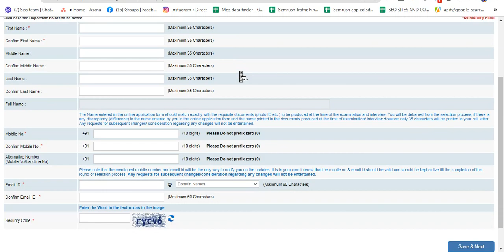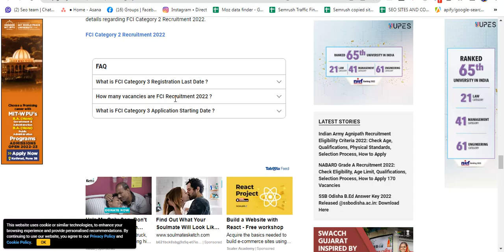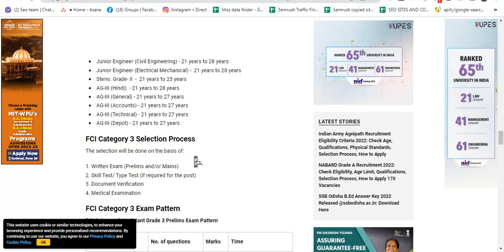FCI Recruitment 2022 Online Application form for 5000 Post | FCI Exam Syllabus | FCI Vacancy Job